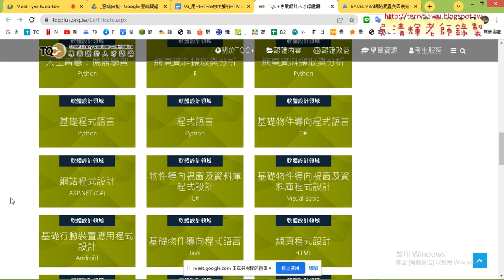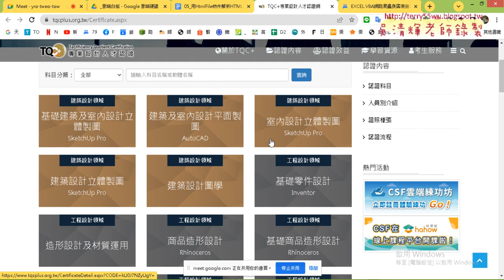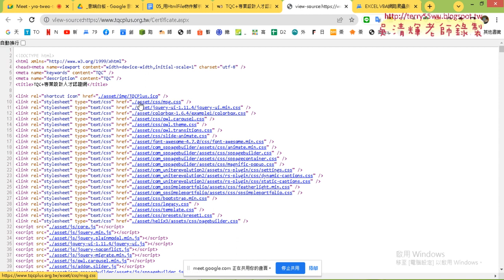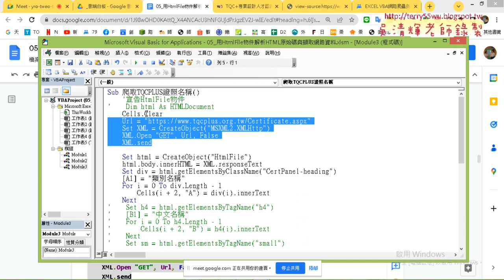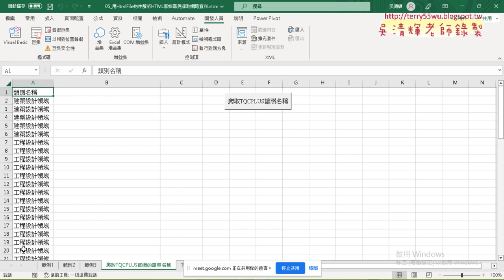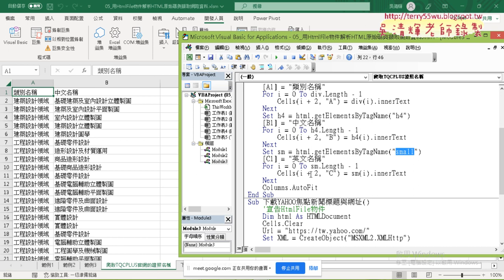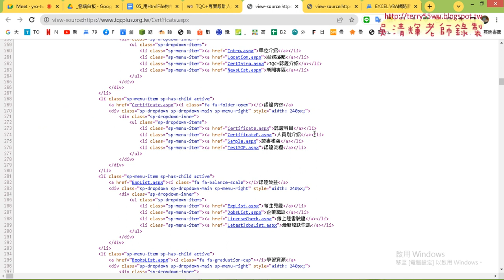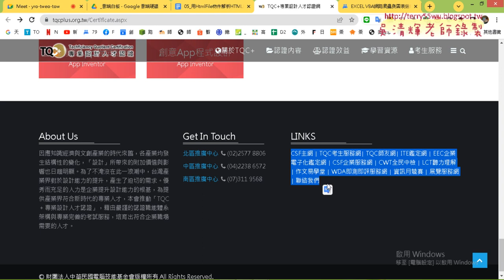06 爬取TQCPLUS官網的證照名稱資料